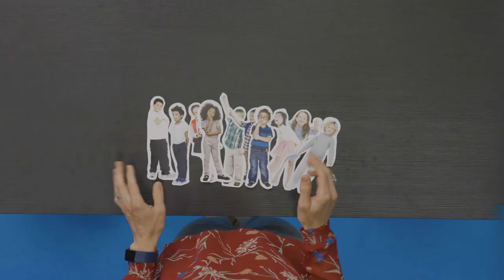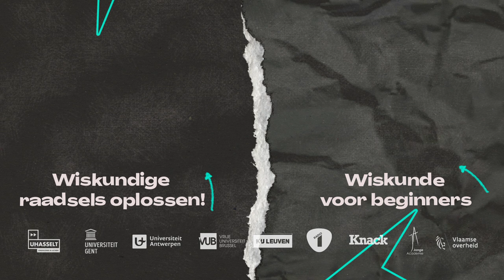Waarom mag je gemiddeldes niet geloven?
Wat is er misleidend aan het gemiddelde?

Reken even mee met wiskundige An Braeken (VUB).

Om het gemiddelde van iets te berekenen tel je alle getallen op, en deel je daarna dat getal door het aantal.
Bijvoorbeeld: een klas van 10 leerlingen - niet helemaal realistisch, maar wel makkelijk om te rekenen, dus… een klas met 10 leerlingen behaalt gemiddeld 7/10 voor een toets wiskunde. Want Lenz behaalde 9/10, Oskar 6, Nele 7, Imane 9, Alex 6, Bas 8, Ilias 7, Marwa 7, Sara 6, Dennis 6. Allemaal samen is dat 70. Gedeeld door het aantal leerlingen, dat is 7/10 gemiddeld, een aanvaardbaar klasgemiddelde. De hele klas kent de les min of meer, zou je denken. En in dit geval is dat ook zo.

Maar… het probleem is dat het gemiddelde heel gevoelig is voor uitschieters. Stél nu dat Lenz, Oskar en Nele een 0 op 10 hebben, en de rest van de klas 10 op 10. Dan is het gemiddelde nog altijd 7/10, dat klinkt best aanvaardbaar, maar 3 leerlingen die er echt niks van kunnen, dàt is niet oké.

Daarom is het belangrijk om altijd kritisch te zijn als iemand je zegt “dat is een goed of slecht gemiddelde”. Als bijvoorbeeld in het nieuws komt “Vlaamse leerlingen kunnen gemiddeld slechter rekenen dan 10 jaar geleden”, dan ben je daar niet veel mee als je niet weet of bijna àlle leerlingen nu slechter rekenen, of of er een grote kloof is tussen leerlingen die nog even goed rekenen en een aantal leerlingen die heel slecht rekenen.

Meten is weten en cijfers liegen niet. Maar wees dus kritisch! Want in een rivier van gemiddeld 10cm diep, kan je ook verdrinken…